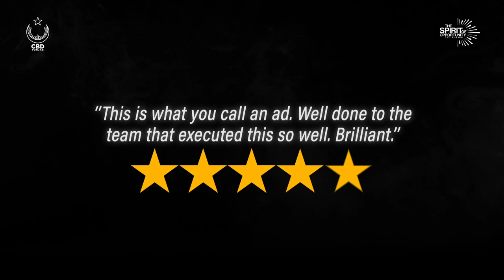Thank you for Making TVC a Huge Success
Being the trailblazer of revolution and innovation, CBD Punjab brought a revolutionary and first-of-its-kind TVC to the people of Pakistan.

Embodying the Spirit of Opportunity, the TVC depicted our vision of creating a bold, captivating and dynamic future.

We thank our audience for showing immense love and appreciation and making this TVC a huge success.